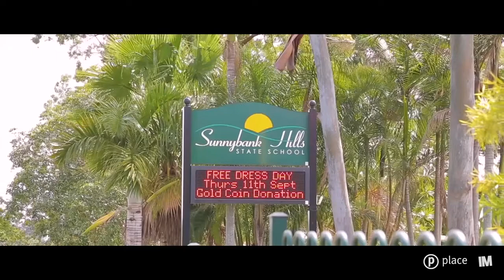Place Sunnybank: 18 Hoop Pine Place Sunnybank Hills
Grand, Contemporary Family Residence

Auction Location: On-Site.

Intuitively designed to cater for large families with dual living potential, this impressive Sunnybank Hills home occupies an outstanding 630m2 allotment and boasts a desirable north facing aspect. Located on a quiet cul-de-sac, this property is within the Sunnybank Hills State School and Sunnybank State High School catchments.

Beautifully designed, sleek and contemporary, this expansive family home is finished with stunning bamboo flooring throughout. The open plan living and dining area is immaculately presented and brimming with plenty of natural light.

Those who love to create will relish in the gourmet kitchen, finished with stone benchtops, electric cooktop with rangehood and 2 Pac cabinetry, plus abundant storage.

Outside boasts two separate, covered patios which are great for alfresco dining and relaxing. The large grassed yard is the ideal place for children to play, and is also fully fenced, secure and private.

Completing the lower level is a generous bedroom with walk-in robe and access to a family bathroom, perfect for guests or extended family.
Upstairs, a further lounge area with sliding doors opens seamlessly to the front balcony which allows refreshing breezes into the top level of the home.

The master bedroom is a tranquil retreat, featuring a generous walk-in robe and a private ensuite with double basin vanity. An additional three bedrooms are featured on this level and all include built-ins and are serviced by a main bathroom and separate toilet.

Further, this quality property includes ducted air conditioning throughout, garden shed, 5000L water tank connected to the toilets, and secure parking for two cars with space for a further two vehicles on the expanded driveway.

This home is positioned within walking distance to Jackson Road Shopping Village and minutes away from Sunnybank Hills Shopping Centre and Calamvale Central Shopping Centre. With great public transport options including buses and train services and only a short commute to the CBD, this family residence is an absolute must see.